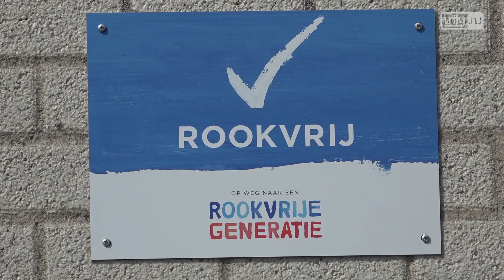Bassisschool De Hobbit en 't Bolwerk rookvrij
LEIDERDORP - Een rookvrije omgeving. Steeds meer sportverenigingen en scholen willen het, zo ook basisscholen de Hobbit en Bolwerk in Leiderdorp.

De kinderen zijn er erg blij mee ‘ik woon hier dichtbij dus ik ben erg blij dat ik het dan niet meer ruiken. Ook zijn de kinderen blij omdat hun ouders roken en dit nu niet meer kan op school. Wethouder Angelique Beekhuizen is het gerook ook meer dan zat. ‘We willen dat er niet in het zicht van de kinderen gerookt wordt, en we willen dat de kinderen het roken niet meer zullen zien en het daardoor het ook niet normaal gaan vinden’.